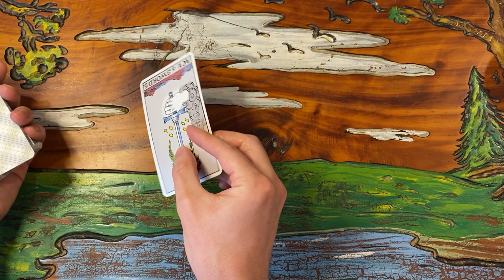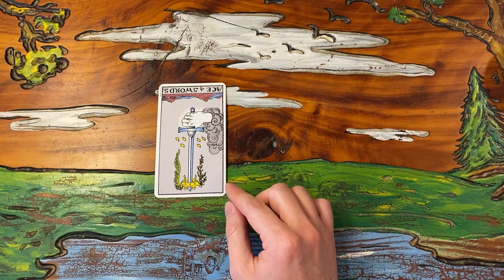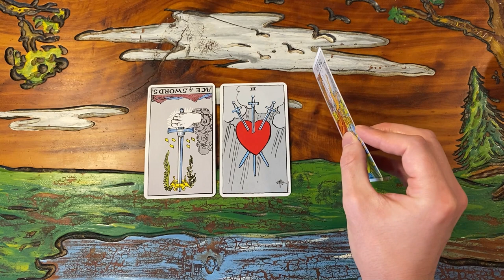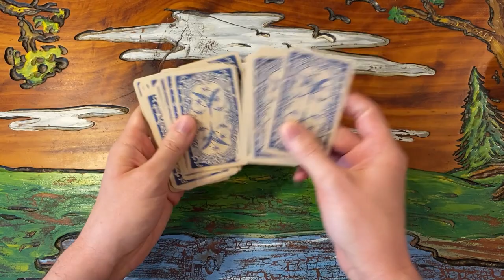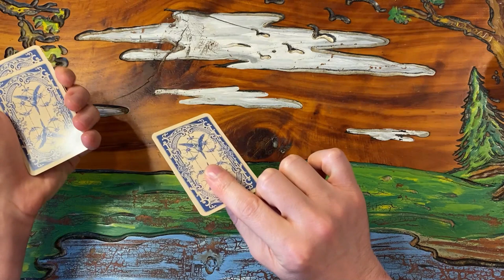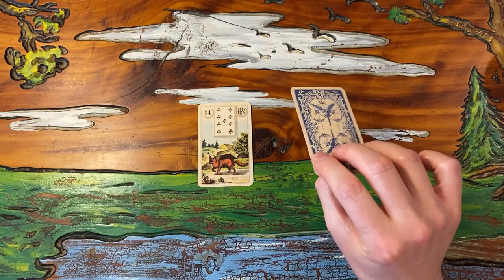Daily Tarot and Lenormand Reading 08/14/2023 || Emotional Respect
Leo brings your Tarot and Lenormand card reading for Monday, August 14th, 2023.